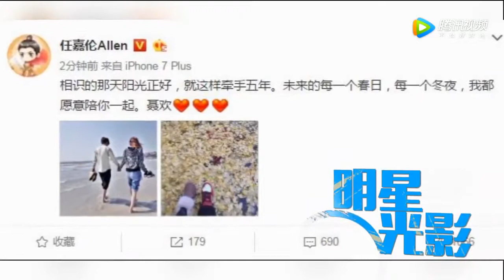任嘉伦公开恋情，真·广平王妃现身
3月7日，“广平王”任嘉伦在微博公开恋情。他晒出与女友聂欢合照，配文：“就这样牵手五年。”网友评论：“好男人，在事业上升期公开恋情，圈.

任嘉伦公布恋情！女友私照曝光真正的广平王妃聂欢长这样. 任嘉伦女友私照曝光这才是广平王妃. 任嘉伦公布恋情！女友私照曝光真正的广平王妃聂.

任嘉伦公布恋情！女友私照曝光真正的广平王妃聂欢长这样. 3月7日，“广平王”任嘉伦在微博公开恋情。他晒出与女友聂欢合照，配文：“就这样.